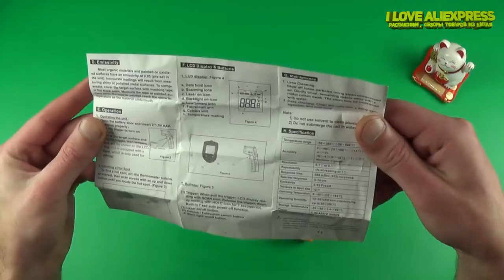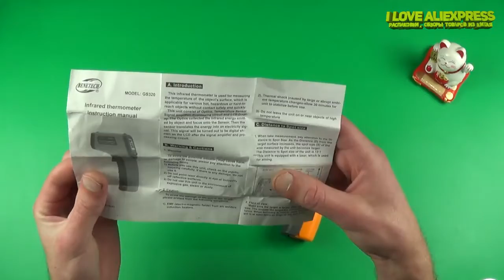ПОЛЕЗНЫЕ ТОВАРЫ С АЛИЭКСПРЕСС РАСПАКОВКА ТОВАРОВ ИЗ КИТАЯ ПОСЫЛКА С АЛИ